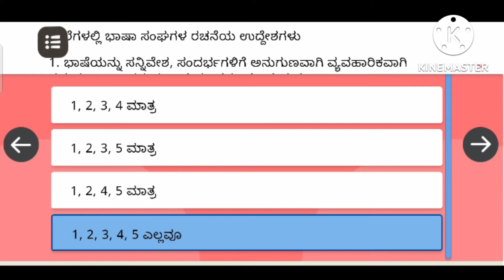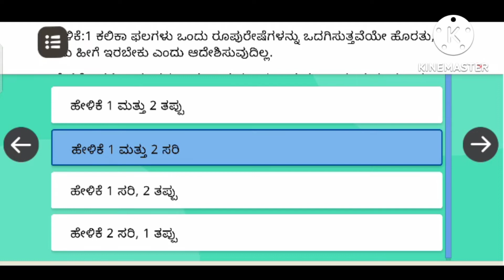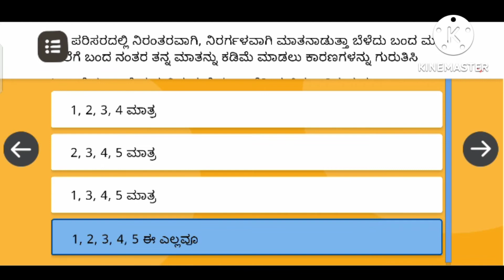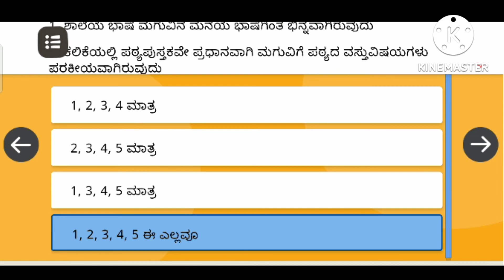KA_NEP_GC_133 ಕಲಿಕಾ ಫಲಗಳು ಮತ್ತು ತರಗತಿ ಪ್ರಕ್ರಿಯೆ.